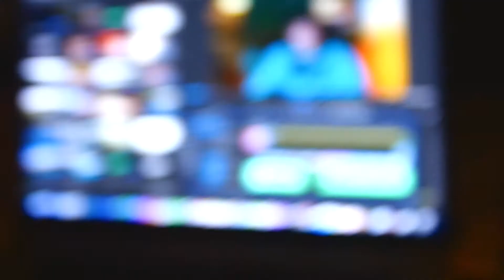MAGIC MOMENT: My life on film so far.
Hey guys,
Welcome to our brand new channel, Two That Move.
I hope you are able to find enjoyment in this video, it took a lot of work and we are super proud of it. has it motivated you to start on the path towards your dreams?

stick around for more videos to come :)
VAN BUILD SERIES COMING SOON!

GECKO CLUB TUNE- show some love!